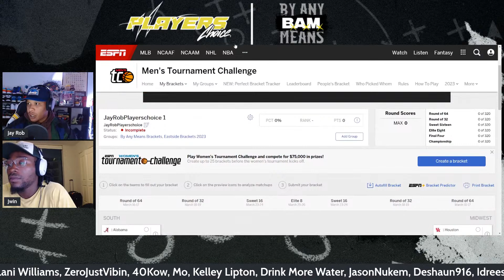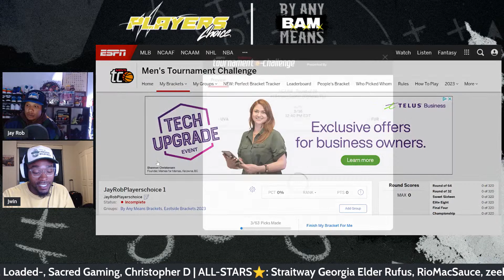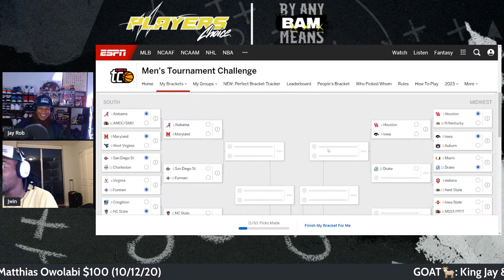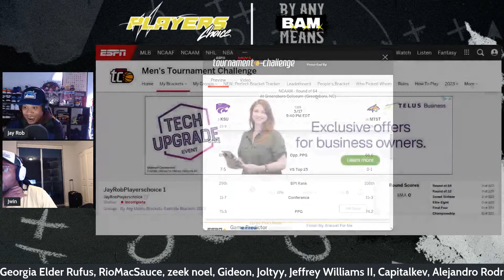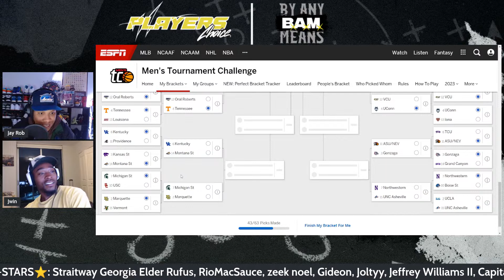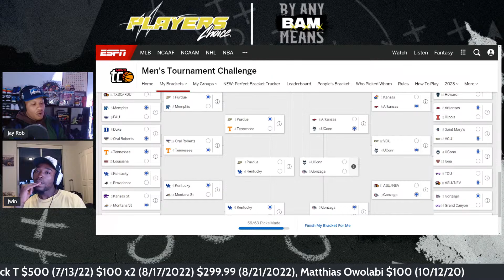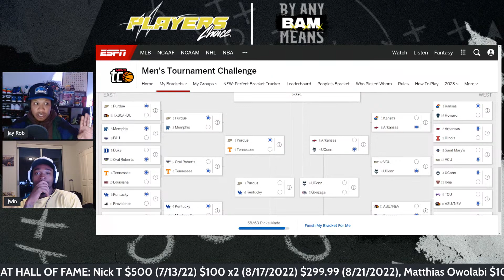NFL Draft & Free Agency News w/ JRob & Juwann Winfree | BY ANY MEANS EP5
By Any Means presented by Players Choice is hosted by former Division 1 Football Player John ‘JRob’ Robinson and NFL Wide Receiver Juwann Winfree. Tune in live every Tuesday @ 5:30PM PST/8:30PM EST.

⌚️Timestamps
0:00:00 Introduction
0:01:32 Colorado news: Buffalo Bills are considered to be one of the team to join big 12
0:03:03 annoyance that a lot of Colorado games being last game on TV
0:04:46 Juwann’s 5 favorite young boys coming in this year
0:07:46 Speed or 40 yard dash overshadows other aspects
0:08:53 Jay Rob surprised that Juwann didn’t pick Jaxon Smith-Njigba in his favorite 5
0:11:54 Jay Rob’s 5 favorites this year
0:17:10 Quarterback Project: Will Levis and Anthony Richardson
0:23:11 New York Jets going all-in for Aaron Rodgers
0:29:53 Lamar Jackson’s new team
0:31:13 Gabe’s question on Patrick Mahomes top 5 to ever play the game
0:35:52 Juwann would fry Jay Rob in a game
0:37:42 Daniel jones and New York Giants new contract controversy
0:42:54 Buffalo Bills restructure Stefon Diggs deal making cap space for Ekler/Henry
0:46:07 Men's Tournament Challenge
1:09:59 Jay Rob’s Twitch stream details
1:10:45 Juwann’s Twitch stream details